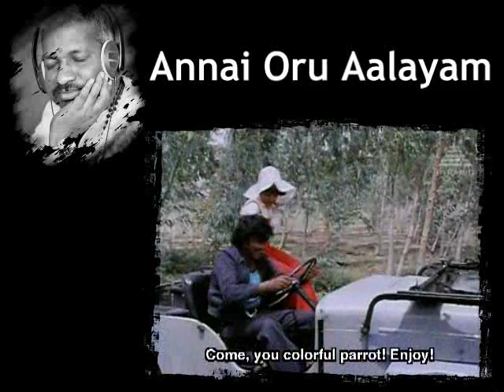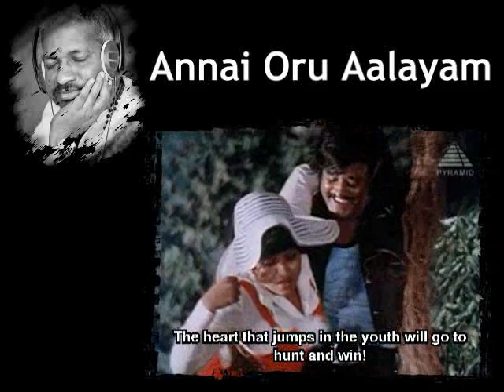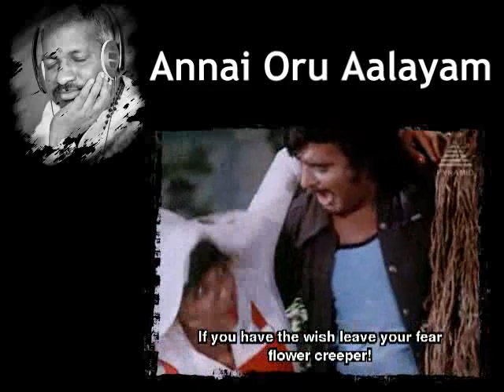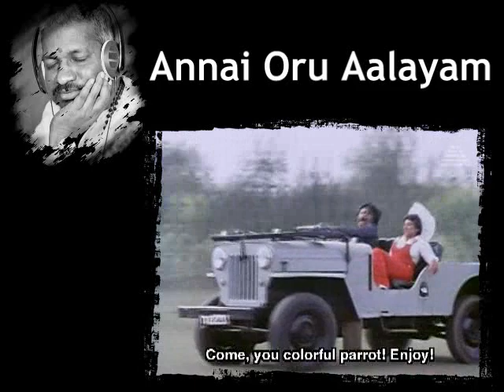Illayaraja Hits Annai Oru Aalayam1979 Song 3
IllayarajaChannel